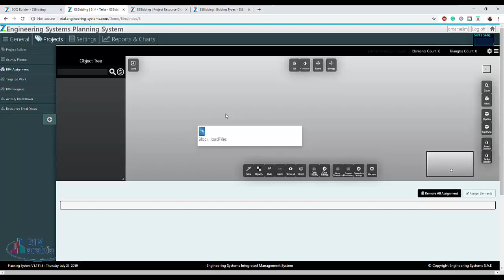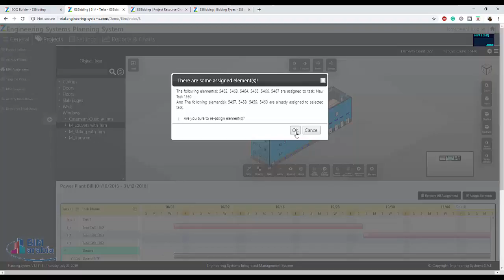zbuilder assignmentbim 4 tasks